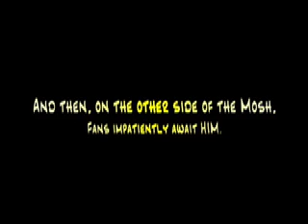Before HIM; a rant&a crowd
During the HIM concert, I ended up getting to the front of the crowd and being elbowed in the face, fainting twice, and collapsing int he middle of the crowd due to being slammed around everywhere. Nonetheless, I held my ground and was, eventually, in the first row, dead center, watching HIM. I'm not a fan of them, but I will admit that they played very well this time - a complete 180 from their performance at P.R. this summer.

Anyways, I couldn't reach my camera, or my nose for that matter, so there's no videos of HIM, but here's a little speech by Bleeding Through and some crowds complaining about HIM taking forever.